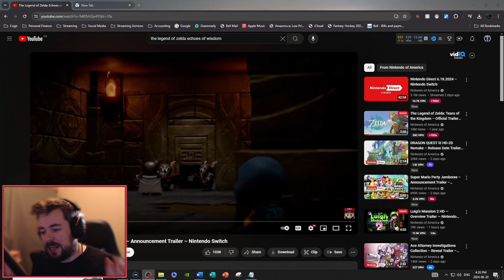Zelda Echoes of Wisdom Trailer - Live Reaction and First Impressions!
Join me as I watch and react live to the highly anticipated trailer for The Legend of Zelda: Echoes of Wisdom! This trailer has been making waves in the gaming community, and I'm excited to share my first impressions with you. From stunning visuals to potential gameplay mechanics, let's dive into everything this trailer reveals.

Stick around for my breakdown of the key moments, Easter eggs, and what this could mean for the future of the Zelda series. Whether you're a longtime fan or new to the franchise, you won't want to miss this!

Share your thoughts on the trailer in the comments below!